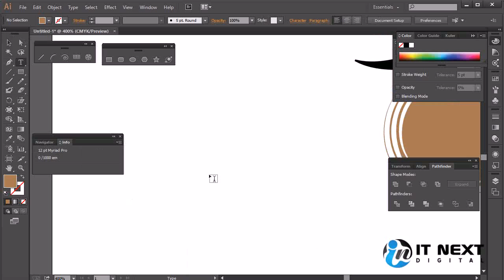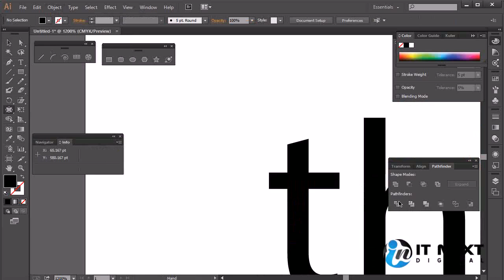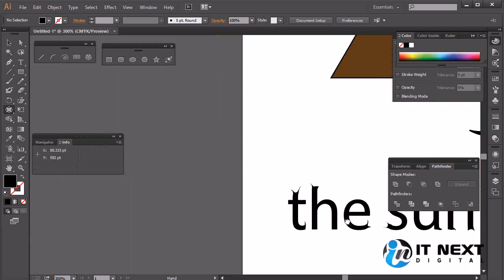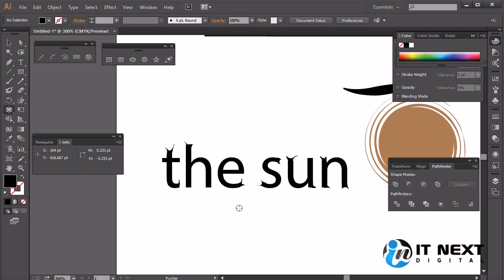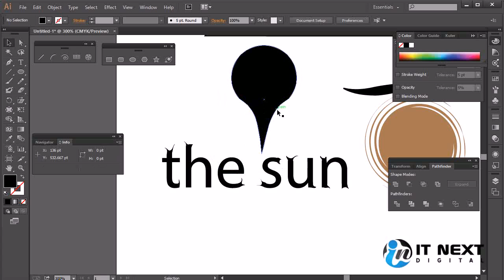Adobe Illustrator CC 2020 Bangla Tutorial | Adobe Illustrator CC Bangla Tutorial Part 35